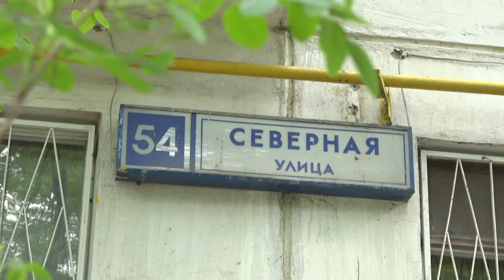Мой подъезд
Реализация программы по ремонту подъездов продолжается в Одинцовском округе. В настоящее время комплексные работы идут в доме № 54 на улице Северной в Одинцово, где ремонтируются сразу 8 подъездов.